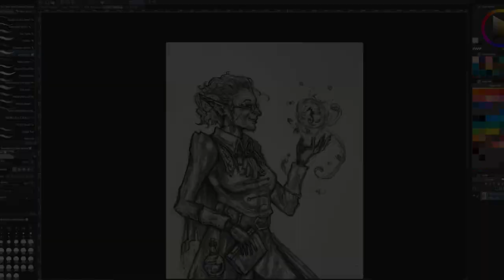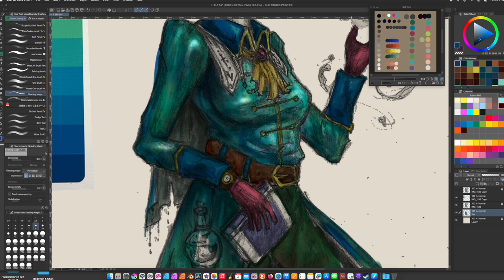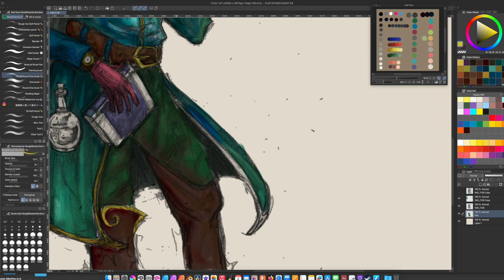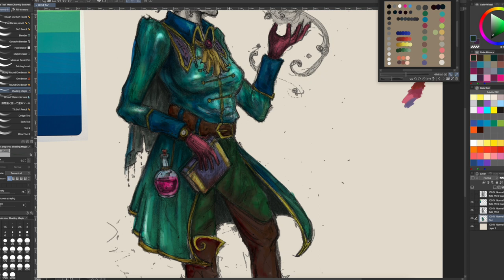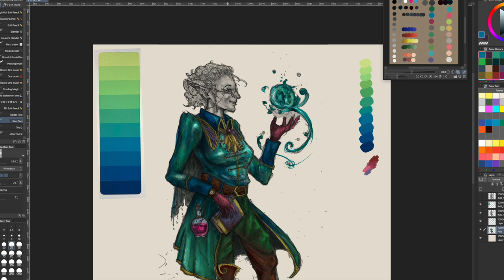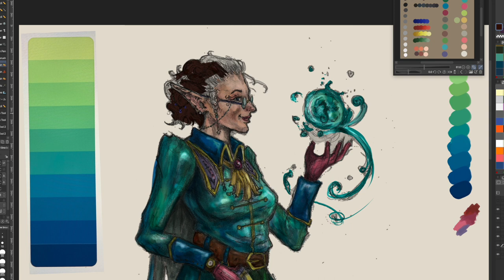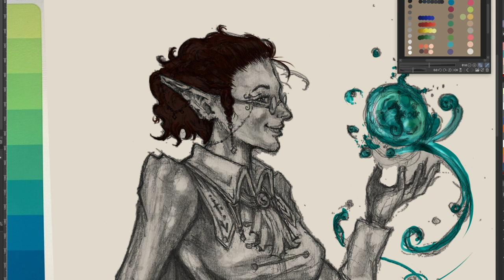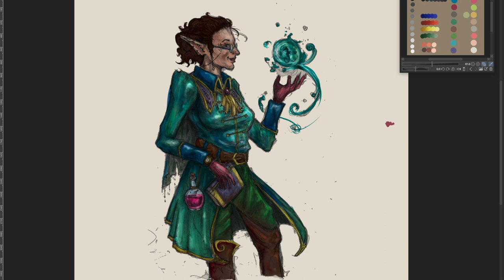Competition KILLS! (Discussion & Speed painting)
Hello. This is MossCharmly. This video isn't as intense as it sounds. It's just us discussing how Competition effects creativity.  We also talk about how the need to be first isn't really the right thing to be striving towards. We hope you enjoy.  Comments are very welcome. Let it rip.

This is also us doing a coop art project because we're excited to play Baldur's Gate 3.  Yay for Speed Paint and Pencil on Paper drawing.